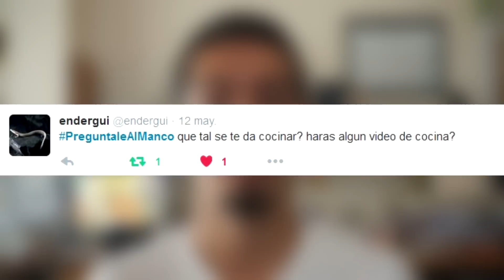Un mancojo en la cocina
Aquí tenéis mi receta secreta, que ya no es tan secreta :P Quería hacer un vídeo rápido, dinámico y divertido y creo que lo he conseguido ^^ Espero que os guste y si es así podéis compartirlo.

RECETA PARA ESPAGUETIS CON SALSA DE LECHE Y NUECES!!!

Ingredientes para 4 personas:

    -4 o 5 dientes de ajo
    -unos 80-100 gr de nueces
    -un poco de mantequilla
    -leche
    -bacon
    -espaguetis
    -sal

Elaboración:

Lo primero de todo es poner a cocer los espaguetis y echarle un poco de sal.
Mientras tanto, para llevar a cabo la salsa hace falta vertir en un recipiente los dientes de ajo (picados), un poco de mantequilla, nueces trituradas y leche. Remover todo bien hasta que quede una especie de salsa (o usar una turmix que lo haga por ti). Todo esto se echa a la olla y se pone a cocer. Ahora es cuando se echa el bacon troceado y cuando empiece a cocer se baja el fuego, después se deja reposar un poco y finalmente se apaga.
Cuando los espaguetis y la salsa estén listos solo queda mezclarlo todo y listo! A disfrutar! ^^